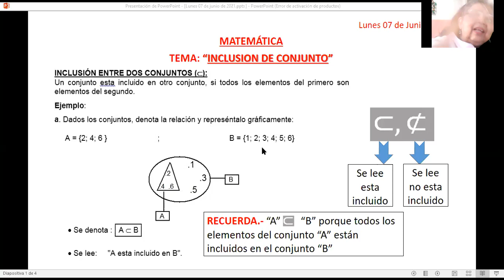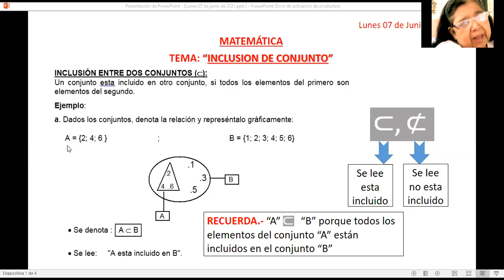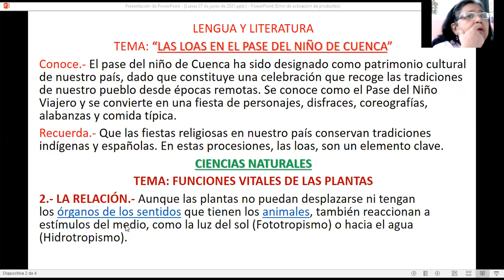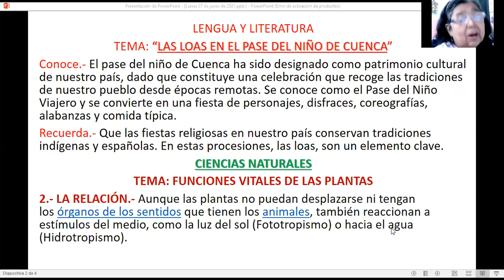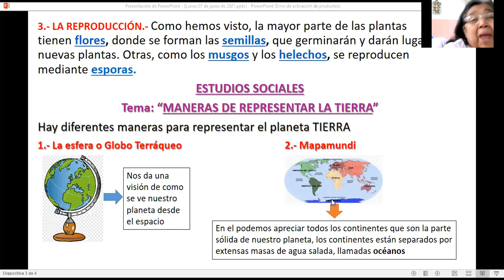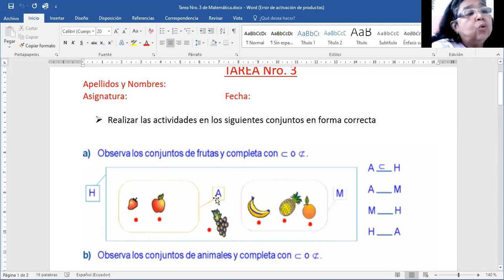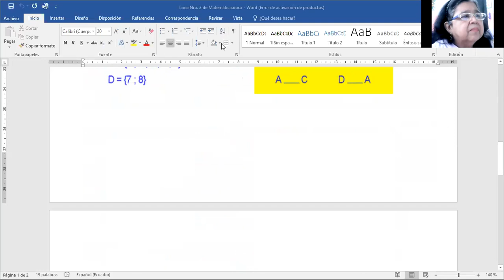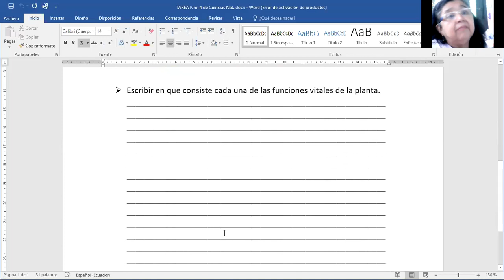Clases de Matemática, Lengua y Literatura, Ciencias Naturales y Tareas.